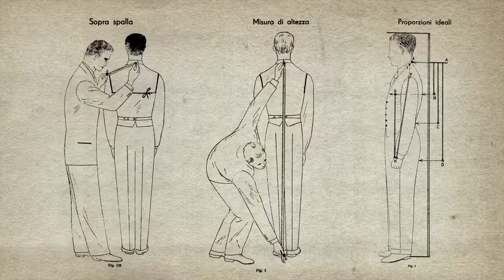LY LING ET MONSIEUR URGESI de Giancarlo Moos, bande-annonce vost f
Filmsuite. & Moos Films
Date de sortie: mercredi 30 septembre 2020